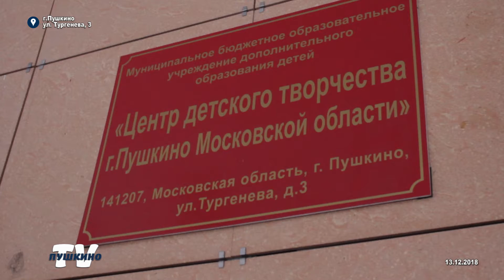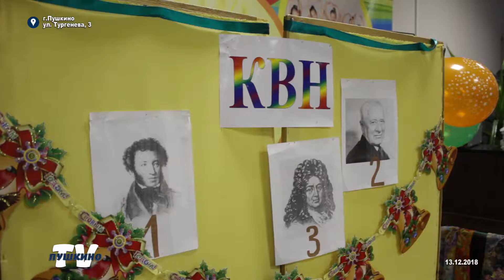Оригинальный КВН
13 декабря литературно - театральный клуб "Сказка" презентовал свою новую книгу "Приключения ёлочных игрушек" .